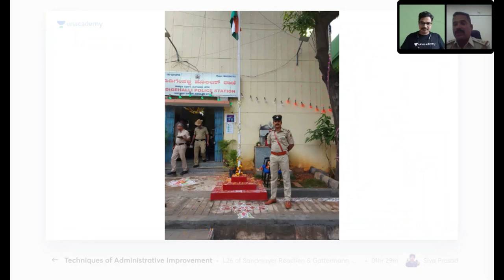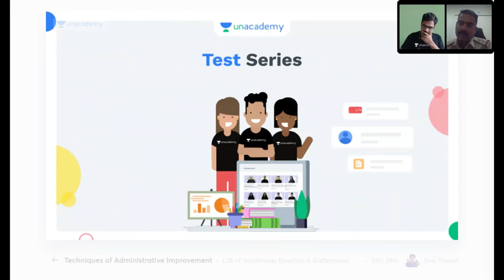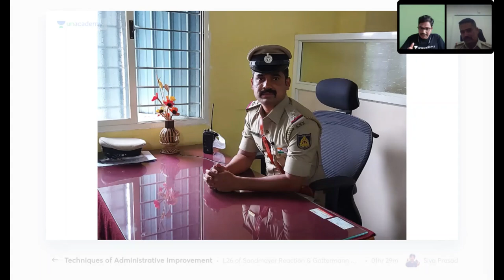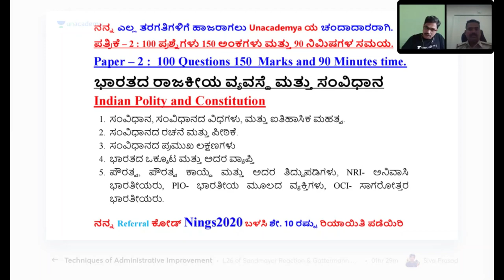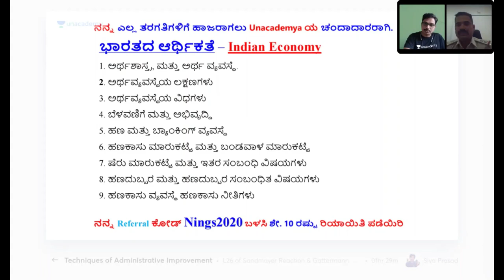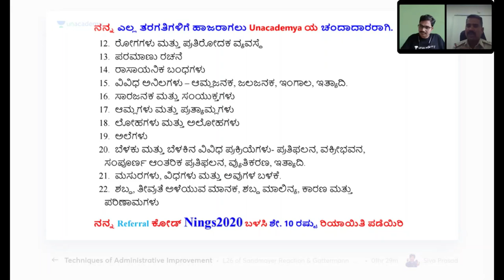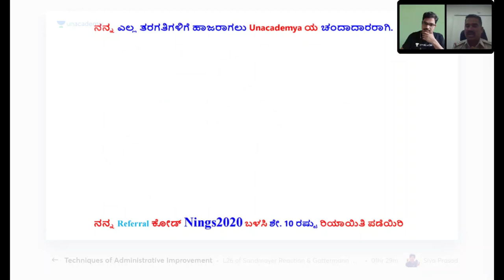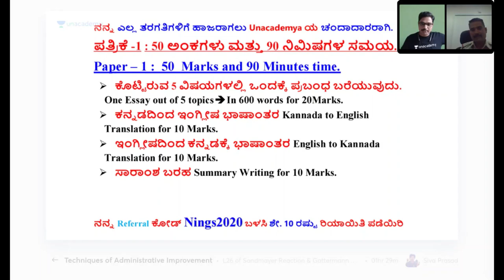Karnataka PSC Topper Interview | Shreenivas Shirur | Police Sub Inspector | PSI 2016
Meet, SHREENIVAS SHIRUR. He is currently posted as police sub inspector(Civil) in the North East Division, Bengalure.
Shreenivas Shirur Sir has cleared PSI exam during the 2016-17 Batch and hails from Yalavigi, Savanur taluq. Shreenivas Shirur Sir is Graduted in BA from Haveri. Follwo the video to know more about Shreenivas Shirur Sir.

Upcoming Batch Course at Unacademy Karnataka PSC:

Comprehensive Course on FDA/SDA Exam:
Start Date of the batch: 30th March 2021

Foundation  Course for KAS Prelims & Mains (Kannada Medium):
Start Date of the batch: 31st March 2021

Foundation  Course for KAS Prelims & Mains (English Medium):
Start Date of the batch: 1st April 2021